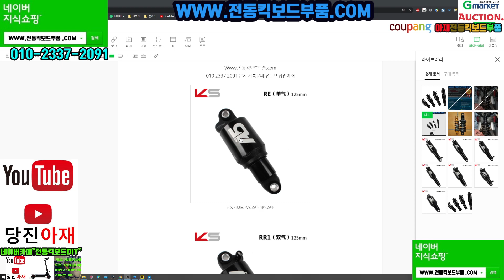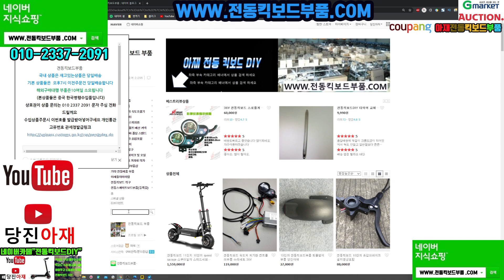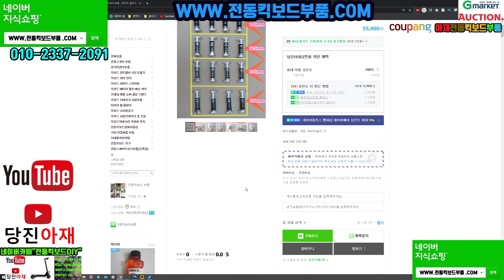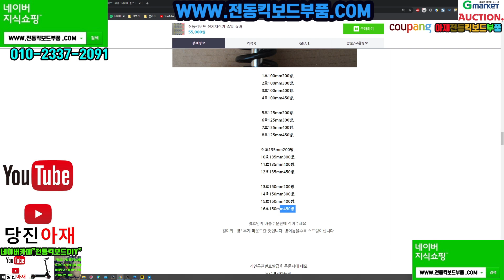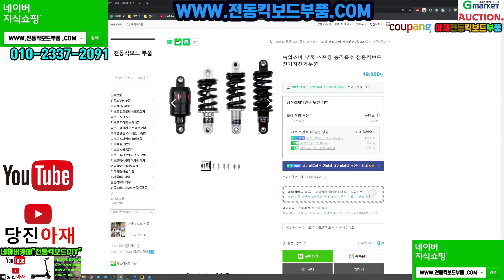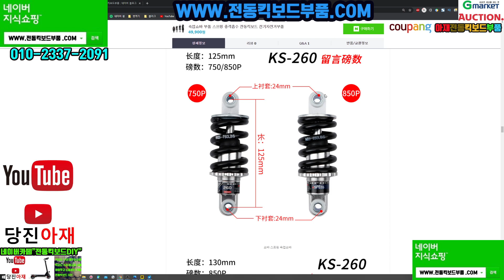전동킥보드 쇼바 구하고 있는 카페회원꺼 어떻게 도와주지?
전동부품설명 당진아재 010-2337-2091

네이버 카페 수리 교류 및 문의
수리영상많아요 수리영상1000편 보유
수리업주분들도1000업주  분이상 상주
수리 정보교류
카카오톡방 수리교육이수자 및 수리자작하신분들 중고수들 모임방

Tracklist:
0:00:00 – Janji – Heroes Tonight (feat. Johnning)
0:03:26 – Defqwop – Heart Afire (feat. Strix)
0:07:23 – JJD – Adventure
0:11:59 – Electro-Light – Symbolism
0:16:48 – Alex Skrindo – Jumbo
0:19:59 – Zaza – Be Together
0:23:33 – Culture Code – Make Me Move (feat. Karra)
0:26:46 – Warriyo – Mortals (feat. Laura Brehm)
0:30:30 – NIVIRO – Flares
0:33:54 – Elektronomia – Limitless
0:37:56 – K-391 – Earth
0:41:47 – Different Heaven – Safe And Sound
0:44:55 – Defqwop – Awakening
0:48:33 – Syn Cole – Feel Good
0:51:34 – RetroVision – Puzzle
0:54:19 – Elektronomia – Energy
0:57:36 – Jim Yosef & Alex Skrindo – Ruby
1:00:46 – Jim Yosef – Link
1:04:30 – Elektronomia – Sky High
1:08:24 – Razihel – Love U

1.beat your comepetiton 비트/쿵쿵/둥탁/댄스 & 일렉트로닉 | 펑키
2.Bike Rides 아동/밝게/살짝 빠름
3.Detour 댄스&일렉트로닉/극적
4.How it Began 팝/밝게
5.Invisible 댄스 & 일렉트로닉/행복
6.Walking the Dog R&B 소울/행복/중비트
7.Ponies and Balloons 아동/행복
8.Sound Off 팝/행복/벅차오름/너무 신나고 열정적, 비트 쿵짝
9.Splashing Around 팝/행복/피리
10.Spring_In_My_Step 팝/행복/피리
11.Sugar Zone 락/행복/비트

인트로&브릿지
12.Sand Castles 아동/낭만적
13.Jack in the Box 팝/행복
14.About That Oldie 팝/행복/밝은 느낌/비트있음
15.Blue Skies 팝/행복/약 비트
16.Do Do Do 팝/밝게/똑딱/레트로게임음

브릿지
17.Sabana Havana 재즈 및 블루스/행복
18.Morning Stroll 클래식/행복 중간부분 V-LOG 돌아다닐 때
19.Fights 락/슬픔
20.Get Outside 팝/행복/귀여움
21.bumper tag 노곤노곤/재즈 및 블루스 | 행복
22.dog and pony show 영화음악/밝게/차분
23.If I Had a Chicken 영화음악/행복 중간진행 뭔가 만드는 모습 / 액괴
24.Whistling Down the Road 컨트리 & 포크/행복/휘파람/V-LOG 풍경 보여줄때, 전원풍경
25.Snack Time 아동/펑키/차분
26.Vacation_Uke 팝/행복